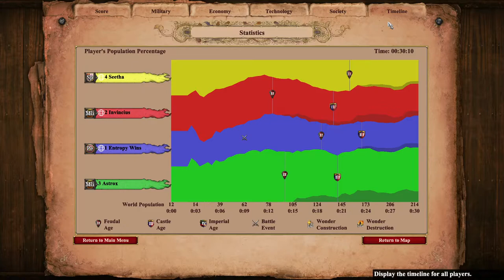Good Old Nomad TC Drop